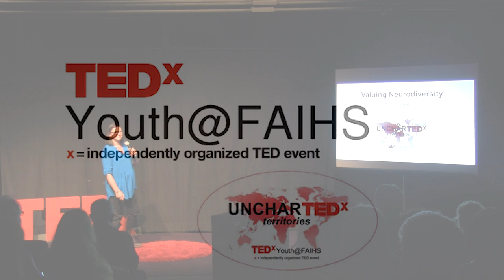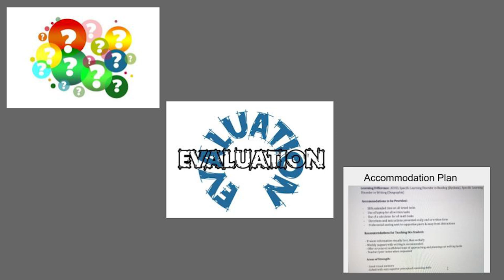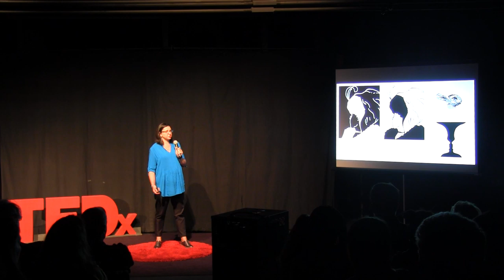Valuing Neurodiversity | Traci Everett | TEDxYouth@FAIHS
Learning specialist Traci Everett, will convince you to consider valuing neurodiversity. Years of experience with students who face learning challenges such as dyslexia, ADHD, and autism have led Traci to believe that there are better ways to approach education than our past and current models. Rethinking how we support students with learning differences can lead to a stronger educational system for all students. Traci Everett is a long-time educator who has worked in several schools across the country - large and small, public and private, and with students from kindergarten to high school. Her roles of wife, mom, stepmom, and grandmother, as well as her experiences in and out of school have helped shape her vision for empowering all students to thrive. She has worked with students who have diagnosed learning challenges for almost 30 years and is an advocate of supporting each student to reach their potential and pursue their passions. This talk was given at a TEDx event using the TED conference format but independently organized by a local community.